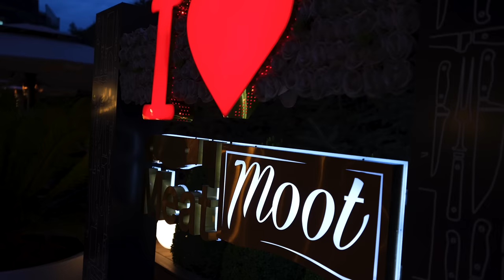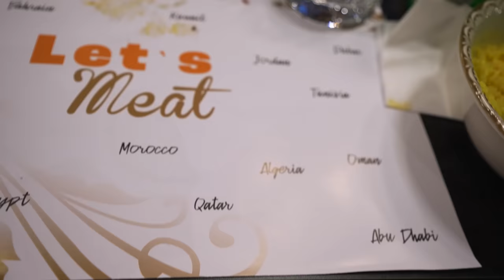Die BESTE FASTFOOD KETTE meines Lebens! - Einzigartiges Konzept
Durch mehr oder weniger Zufall entstand dieses Fastenbrechen-Video in Istanbul. Gesmoktes Fleisch und perfekt abgestimmte Beilagen bilden die Grundlage für ein einzigartiges Fastfood & Fine Dining Konzept!

Meine Produkte:
Saftig-Shop.de
Code: Holle10
Meat Moot
Taksim - istanbul
Sehit Muhtar, Imam Adnan Sk. No: 5, 34010 Beyoglu/istanbul.
Gute Arbeiter:
Feinschnitt, Finales Video: Filmjohann